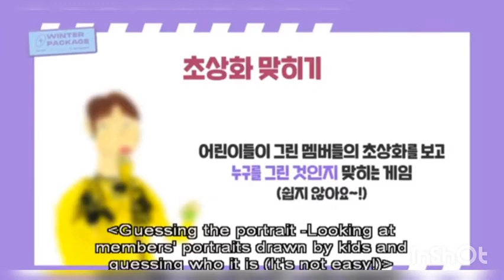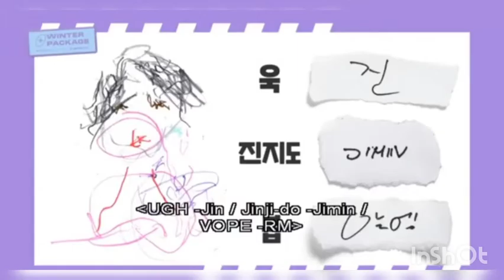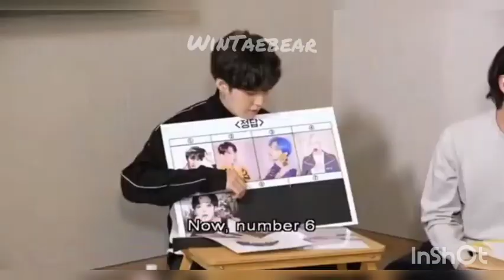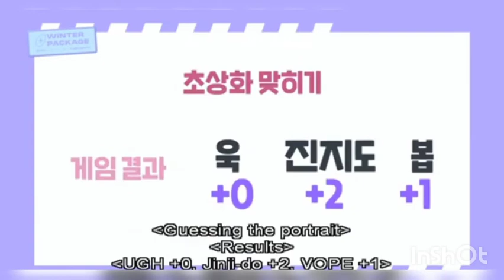BTS Playing "Guessing the Portrait" Winter Package 2021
I literally want to upload everything in one go but...

it will get block so bare with this HAHAHA.

Thank you Army
BORAHAE 💜💜💜💜💜💜💜